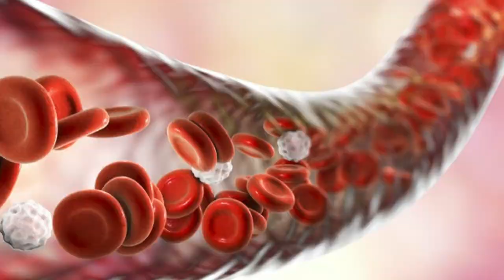What You SHOULD KNOW about Pineapple!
It's summertime, so what better time to talk about pineapple, than right now!

- 30+ Different Types Of Pineapple You Must Taste In 2022

- What is a Multiple Fruit?

- What Are Pineapples? Buying, Cooking, and Recipes

Timecodes:
00:00 - Intro: What is a Pineapple?
00:24 - Pineapple Interesting Facts
00:33 - Types of Pineapples
1:09 - The Beginning of Dole
1:31 - Pineapple Nutrition Facts
1:51 - Pineapple Health Benefits
2:15 - Pineapple Side Effects
2:30 - Outro